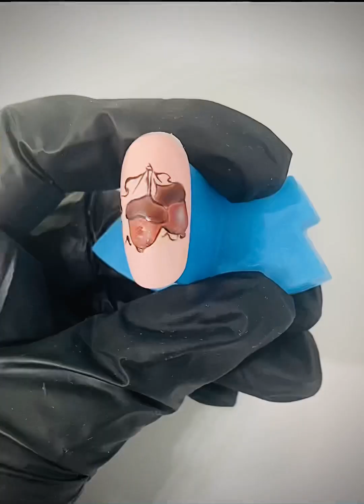Осенний дизайн ногтей.Жёлудь.Рисунки на ногтях.Осенний дизайн ногтей.Ручная роспись ногтей жёлудь.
Осенний дизайн ногтей.Жёлудь.Рисунки на ногтях.Осенний дизайн ногтей.Ручная роспись ногтей жёлудь. Autumn nail design.Acorn.Drawings on the nails.Autumn nail design.Hand-painted acorn nails.